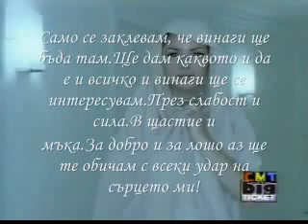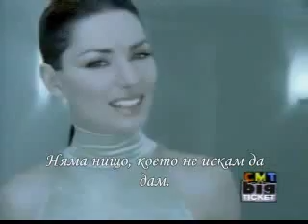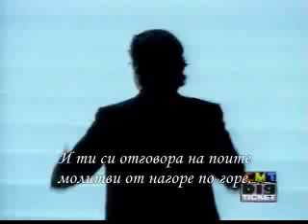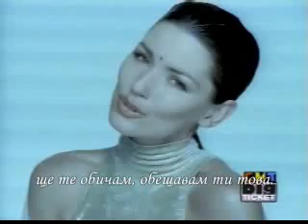Шаня Туейн-От този момент.flv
КАТЕТО ВАЛЕНТИНОВА